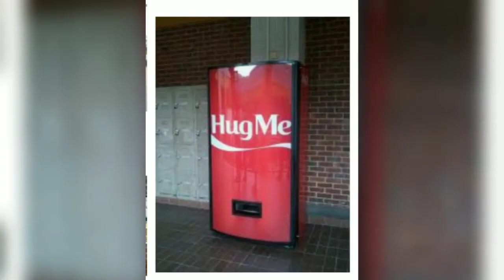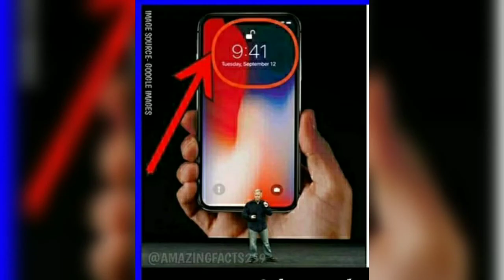మిమల్ని ఆశ్చర్యపరిచే 10 నిజాలు. | తప్పక చూడండి. | 10 UNKNOWN FACTS. EPISODE -3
10 UNKNOWN AMAZING INTERESTING FACTS EPISODE 3
SOME FACTS MAY BE USEFUL TO YOUR EXAMS